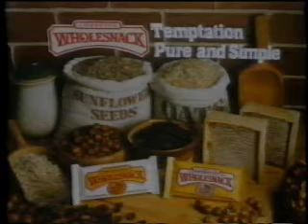Irish Television Advertisements 1982